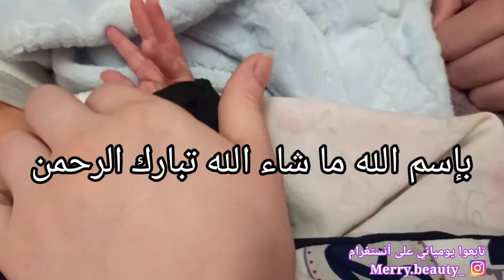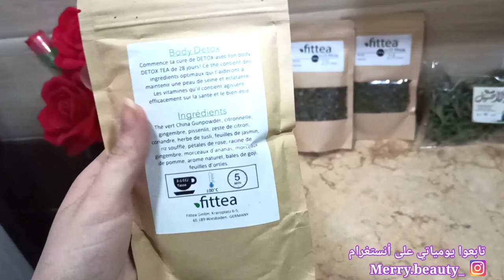يوم خروجي من المستشفى،كيفاش إستقبلتني عجوزتي🥺أول أيام نفاسي علاش درت قيصرية رأيي في إبرة تخفيف الألم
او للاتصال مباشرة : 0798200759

غالياتي تابعوا كل يومياتي على انستجرام  ليعندها أي سؤال أو مشكل  تتواصل معي رابط صفحتي على  👇👇الأنستغرام